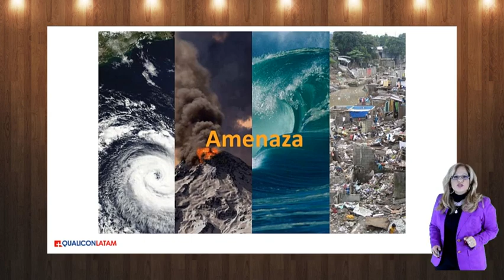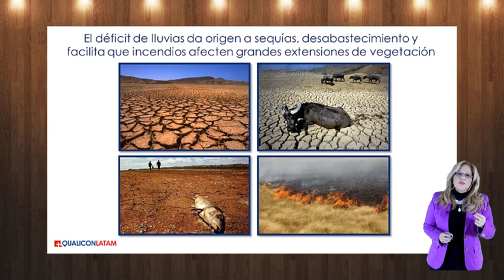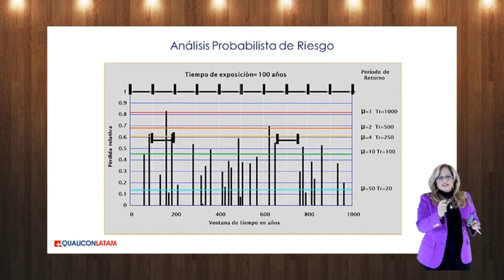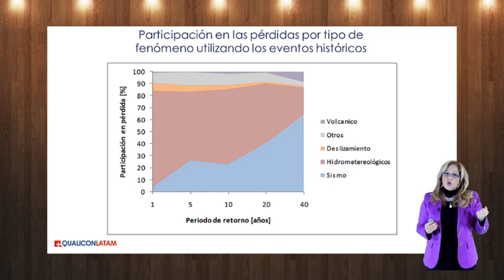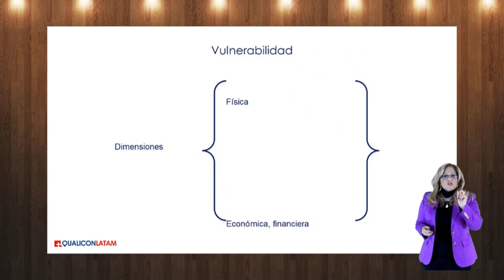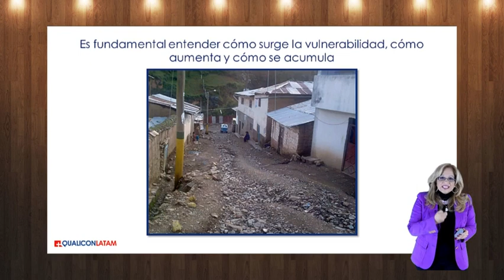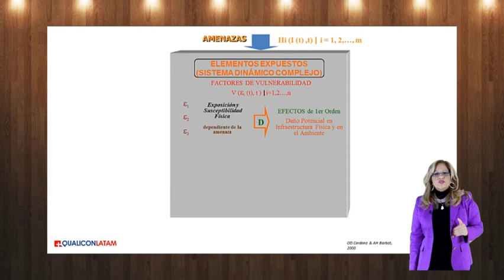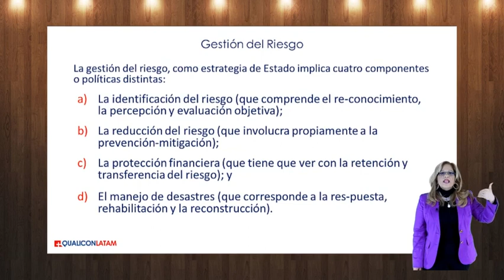Factores de vulnerabilidad y gestión del riesgo, curso GIPAE gratis, Video 4